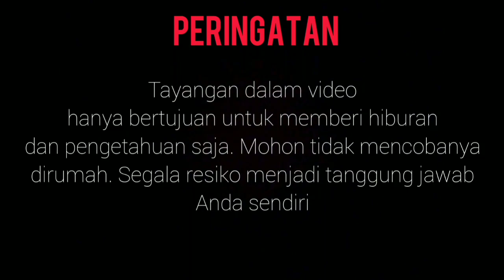Making a Rubber-Powered Marble Gun with a Magazine from PVC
- 3 pieces of PVC pipe 1/2 in length 20cm 1 piece and 10cm 2 pieces
- 3 pieces of bicycle rubber valves
- 1 small wooden block 25 cm length
- enough marbles